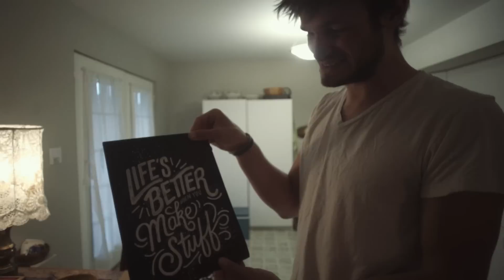Sprinter Vanlife in the Rockies!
Find Jordan Cruellar on snapchat at /jordan_cuellar buy his wicked shirts

Be part of an epic community who receive my videos and tutorials early every week!

You will also receive free adventure filmmaking tips by joining the Collective, did I mention it was free??

- Levi